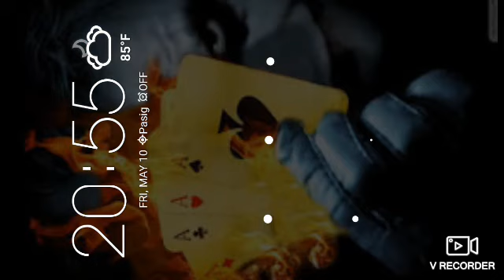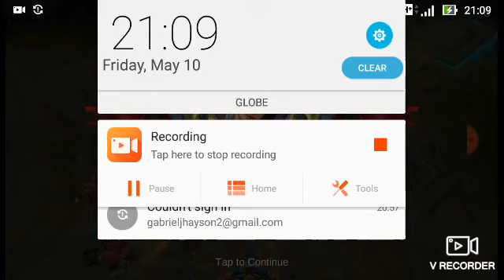Esmeraldas power 😅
See what happen when you dont banned esmeralda on the rank game match 😅😅